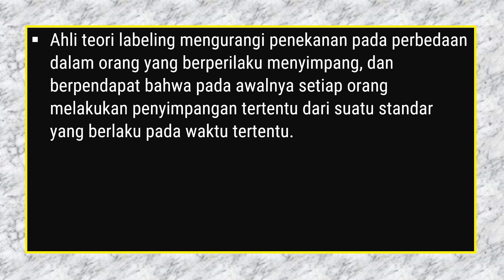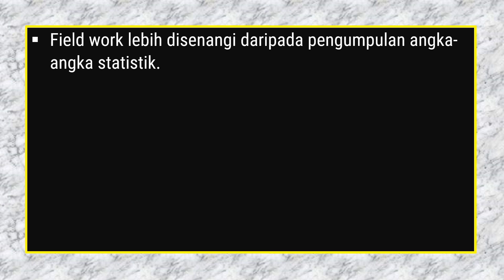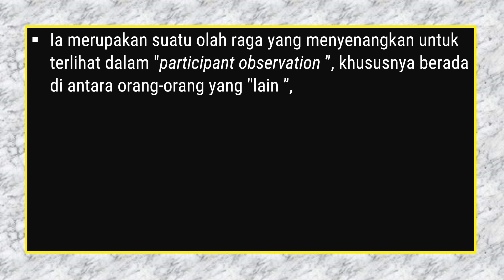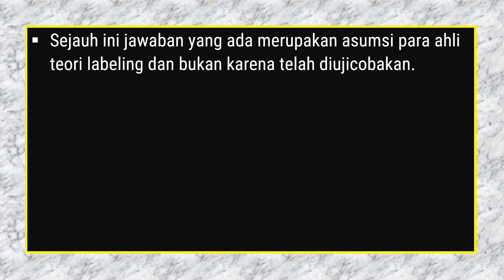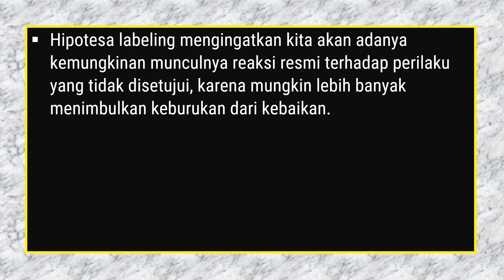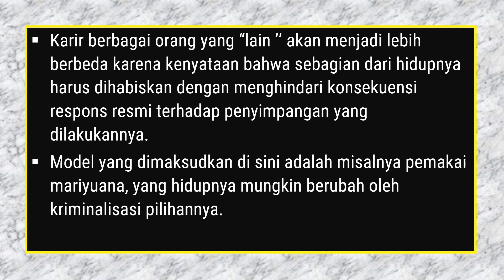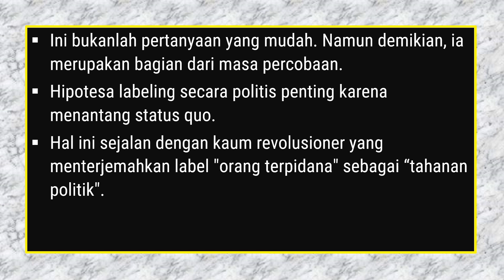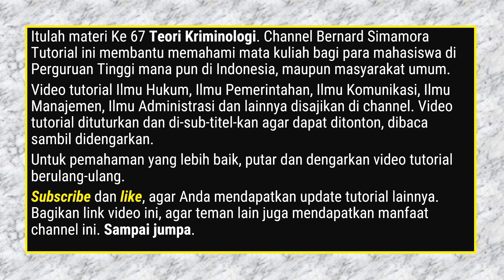Teori Kriminologi 67 | Teori Label Dalam Kriminologi (Part 4)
Ahli teori labeling mengurangi penekanan pada perbedaan dalam orang yang berperilaku menyimpang, dan berpendapat bahwa pada awalnya setiap orang melakukan penyimpangan tertentu dari suatu standar yang berlaku pada waktu tertentu.
Yang mengkonfirmasikan perbedaan adalah keterkaitan daripada suatu label pada orang yang berperilaku menyimpang.
Nilai hipotesa labeling terletak pada perhatiannya tentang kemungkinan-kemungkinan bahwa:
1) manusia dapat lebih menanggapi definisi orang lain tentang dirinya dibanding dengan perilaku orang lain, dan
2) definisi yang sudah diberi caap akan menghasilkan perilaku buruk yang dikutuk atau dibenci oleh mereka sendiri.
Hipotesa labeling bertanya pada “masyarakat” apakah mereka bereaksi terhadap perilaku orang yang menyimpang atau terhadap definisinya sendiri tentang mereka.